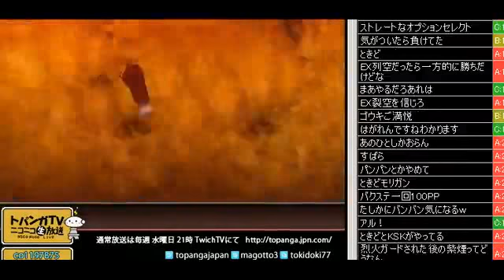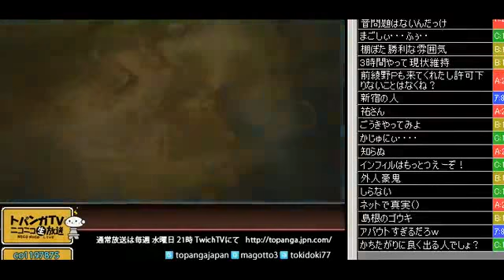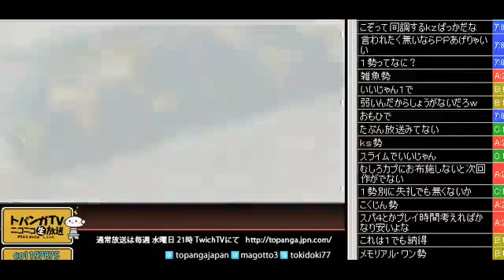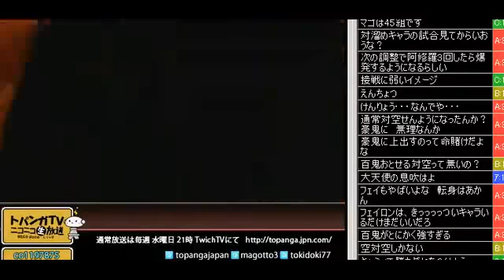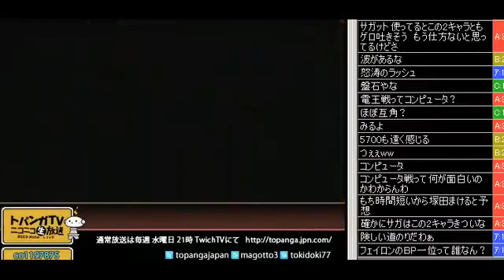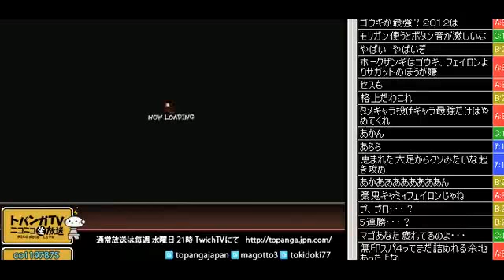TOPANGA TVニコニコ版 生主 Mago(Feilong) SSF4 AE2012 (5／7) 2013.4.12